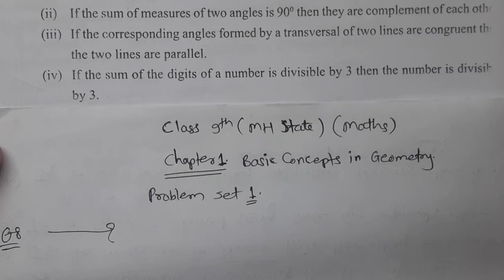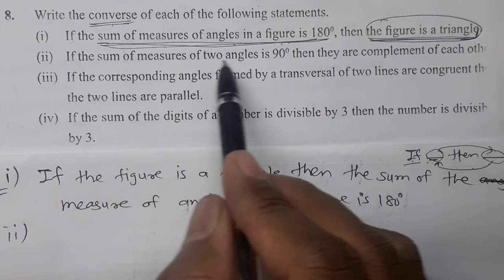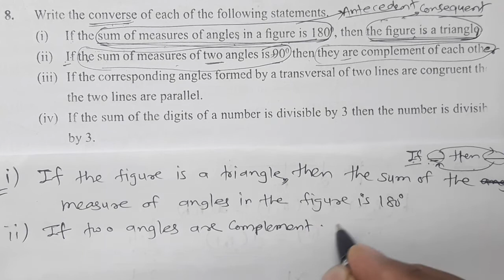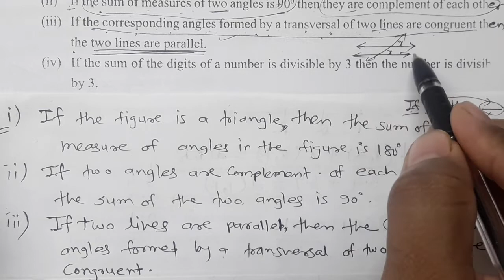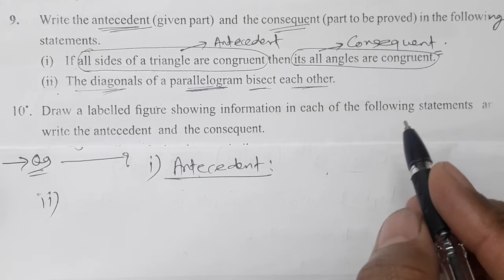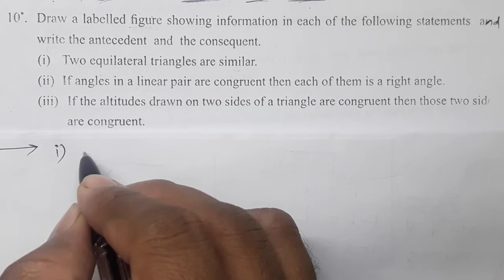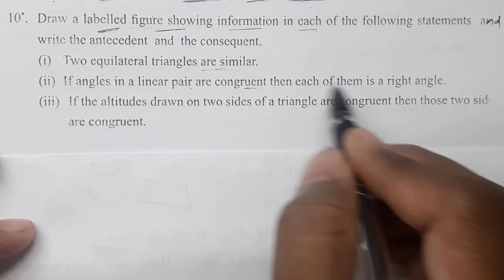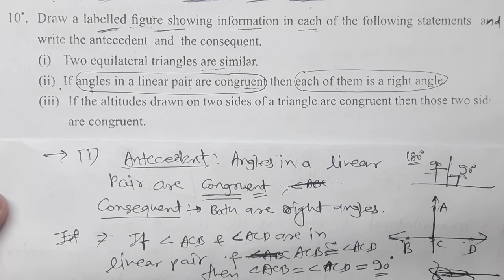/11/Class 9th Mathematics, Chapter 1, Basic Concept in Geometry, Problem Set 1 Part 4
Class 9th Mathematics, Chapter 1, Basic Concept in Geometry, Problem Set 1 Part 4,
Conditional statements, Converse of the conditional statements, antecedent and consequent, antecedent, consequent,